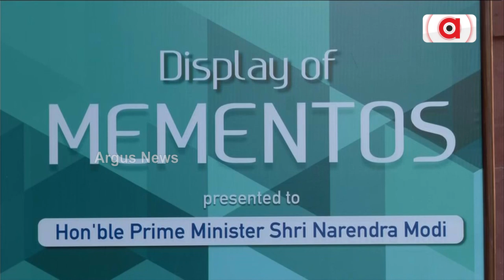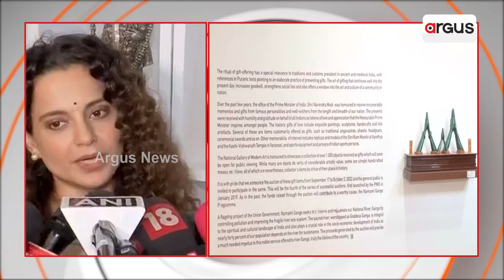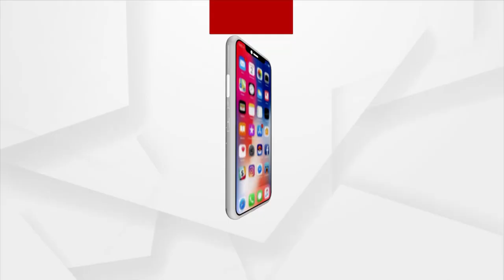ପ୍ରଧାନମନ୍ତ୍ରୀଙ୍କ ପୁରସ୍କାର ସଂଗ୍ରାହଳୟ ବୁଲି ଦେଖିଛନ୍ତି ବଲିଉଡ ଅଭିନେତ୍ରୀ କଙ୍ଗନା ରାଣାଓ୍ବତ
ପ୍ରଧାନମନ୍ତ୍ରୀ ନରେନ୍ଦ୍ର ମୋଦିଙ୍କ ପୁରସ୍କାର ସଂଗ୍ରାହଳୟ ବୁଲି ଦେଖିଛନ୍ତି ବଲିଉଡ ଅଭିନେତ୍ରୀ କଙ୍ଗନା ରାଣାଓ୍ବତ